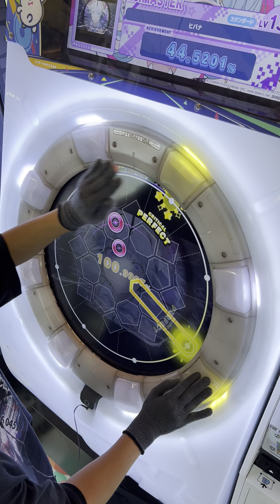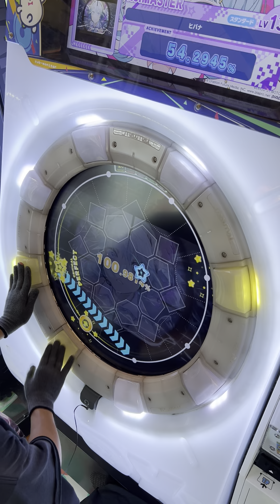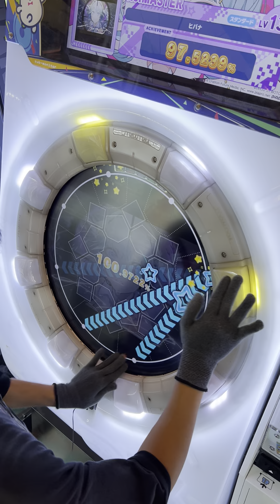【maimai】ヒバナ (Re:MASTER 13) ALL PERFECT 手元動画